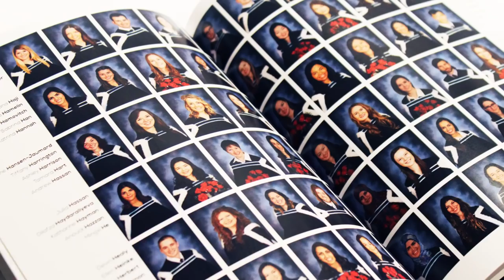Dan From Chemistry Screws Up Again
Come on, Dan.